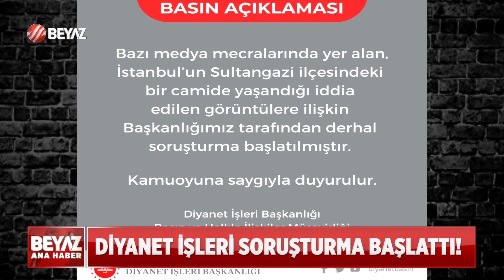İMAMIN SÖZLERİ CAMİYİ KARIŞTIRDI!